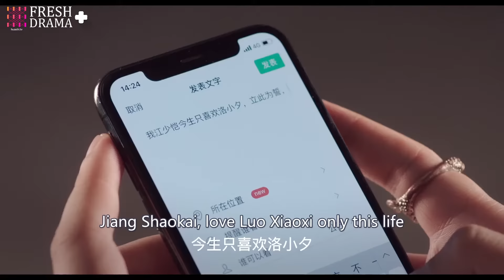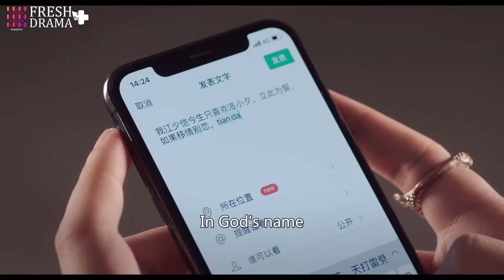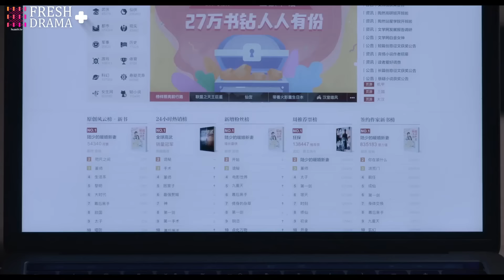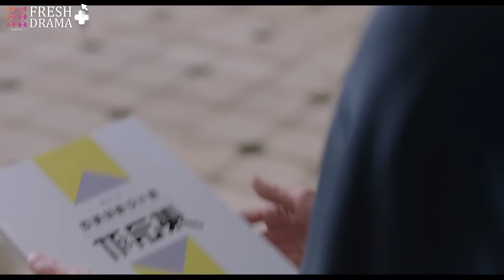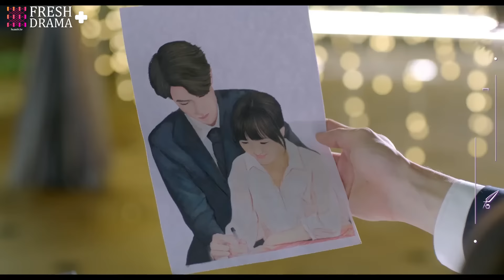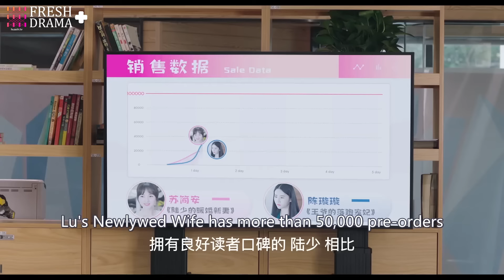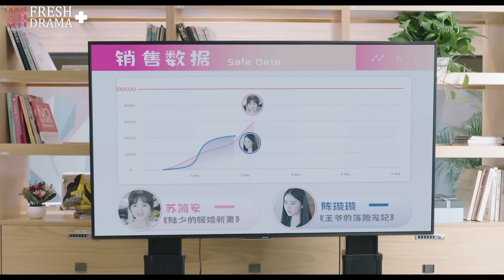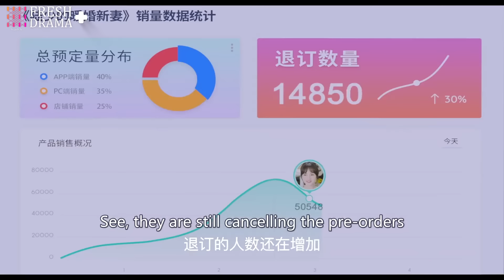【ENGSUB】Love In Time EP18★Special★Ren Yankai, Cheng Xiaomeng│Fresh Drama+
FRESH DRAMA+，the upgraded special channel of Fresh Drama, is exclusively for the viewers in North America, Australia and New Zealand. This channel provides the special edition of Chinese high-quality drama series with English subtitles.

Synopsis:
Jianan Su (Xiaomeng Cheng) is an unknown novelist who falls into a family inheritance crisis. In order to continue her career, she has no choice but agrees with a "contract marriage" with Boyan Lu (Yankai Ren). They start living under the same roof and don't seem to occur to them that the disaster has begun…

Episodes: 24

Genres: Modern Drama, Rom-Com

Subtitles: English [CC]

Audio languages: Chinese

Director: Shiyi Chen

Starring:
Xiaomeng Cheng as Jianan Su
Yankai Ren as Boyan Lu
Yuqi Liu as Ruoxi Han
Jun Sen as Shaokai Jiang